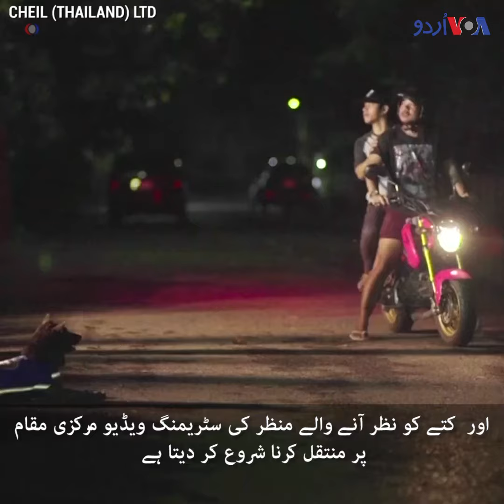سڑکوں کو محفوظ رکھنے والے آوارہ کتے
یہ آوارہ کتے تھائی لینڈ کی سڑکوں کو محفوظ رکھنے کی کوشش کر رہے ہیں۔ وہ یہ کام  علاقے میں غیر مانوس اجنبیوں  اور دوسرے خطرات کی نشاندہی کر کے کرتے ہیں، یہاں دیکھیں۔